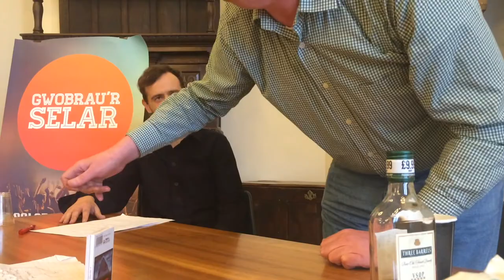David R Edwards (Dave Datblygu) yn sgwrsio gyda Griff Lynch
Yr athrylith David R Edwards yn trafod albwm newydd Datblygu (Porwr Trallod) a hanes y grŵp arloesol o’r 1990au hyd heddiw, gyda'r cyflwynydd a cherddor Griff Lynch. Rhan o ffair recordiau Gwobrau'r Selar yn yr Hen Goleg, Aberystwyth.